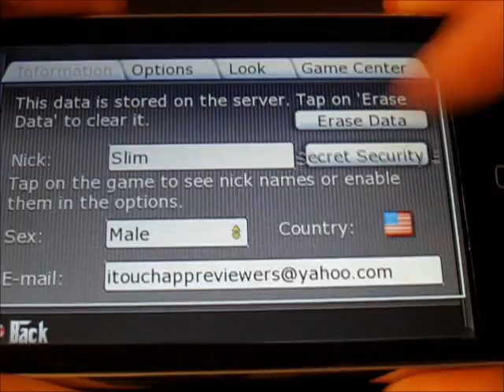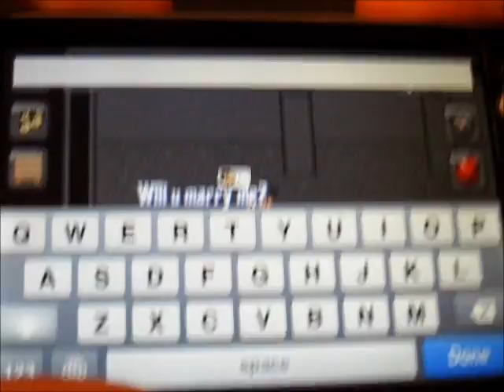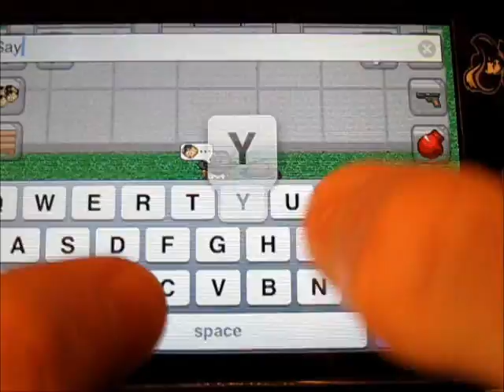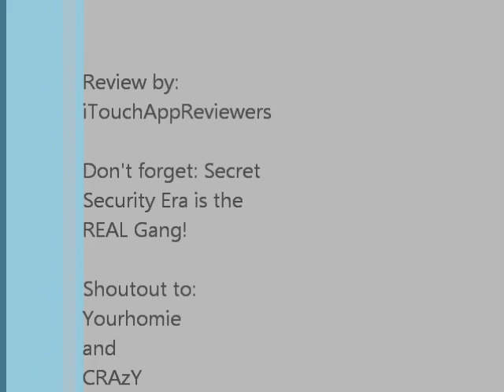GraalOnline Era+ - iPhone and iPod touch App Review - Graal Online Era +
This is my quick app review of GraalOnline Era+ for the iPhone, iPod touch, and iPad! It's a pretty good app, so go check it out!